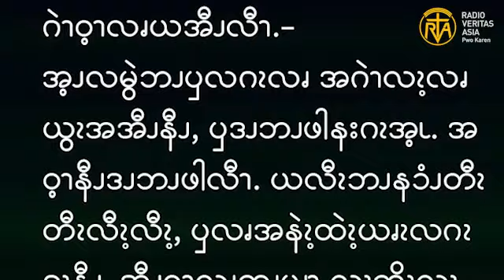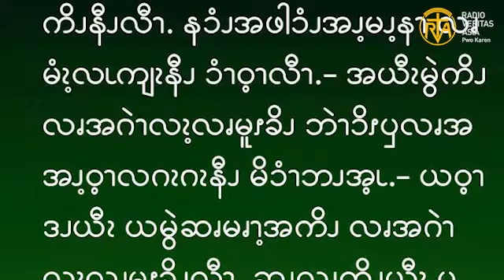ဆၧဖီလၩ့ဆၧၥၭထိၬအပရၧၫ့, Apr 27, 2023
ဧဝံဂေလိကျမ်းစာဖတ်ရှုခြင်း၊ ဧပြီ ၂၇၊ ၂၀၂၃။
“သင်တို့အား ငါဧကန်အမှန်ဆိုသည်ကား ယုံကြည်သောသူသည် ထာ၀ရအသက်ကိုရ၏။-” (ယော 6:47)